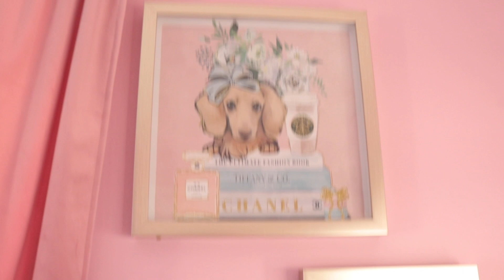Un Pequeño Tour Por Mi Espacio de Uñas 💅🏻💅🏻💅🏻